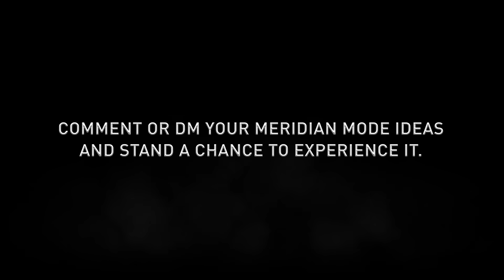Introducing MeridianModes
Take the Jeep Meridian anywhere and turn it into anything! Reply with your suggestions and watch your imagination come to life!